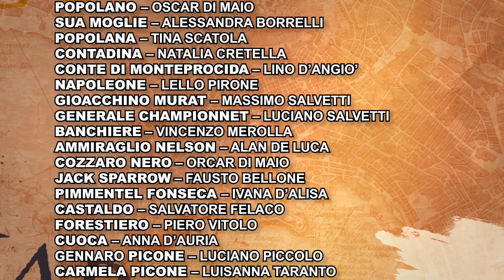I sovrani 2- Puntata 9